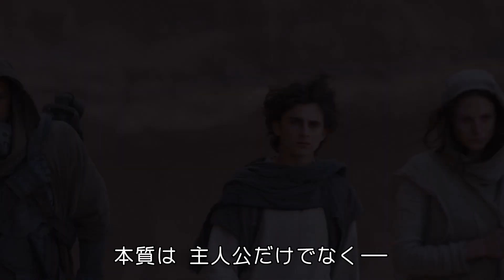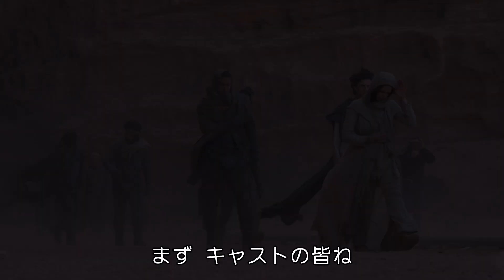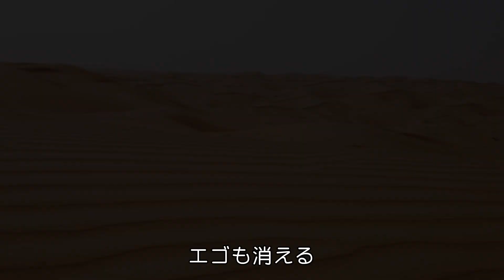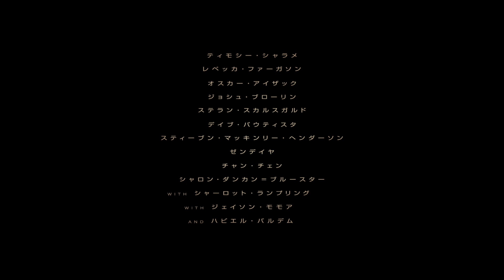ティモシー・シャラメ、オスカー・アイザック、レベッカ・ファーガソンら豪華キャストが集結！映画『DUNE／デューン 砂の惑星』キャストQ&A映像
映画『ブレードランナー 2049』のドゥニ・ヴィルヌーヴ監督が、作家フランク・ハーバートの名作SF小説「デューン　砂の惑星」をティモシー・シャラメ主演で映画化する『DUNE／デューン　砂の惑星』より、キャストQ&A映像が公開。
ドゥニ・ヴィルヌーヴ監督、ティモシー・シャラメ、オスカー・アイザック、レベッカ・ファーガソン、ジェイソン・モモア、ハビエル・バルデム、ジョシュ・ブローリン、ゼンデイヤ、シャロン・ダンカン＝ブルースターが作品について語った。

『Dune』casts Q&A session

Timothee Chalamet
Oscar Isaac
Rebecca Ferguson
Jason Momoa
Javier Bardem
Josh Brolin
Zendaya
Sharon Duncan-Brewster
Denis Villeneuve (Director)

劇場公開日：近日公開